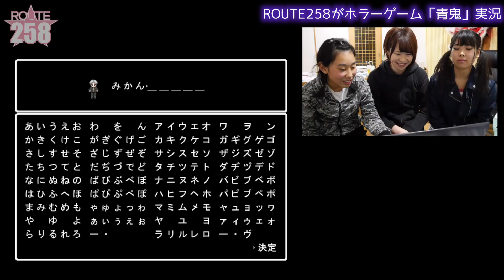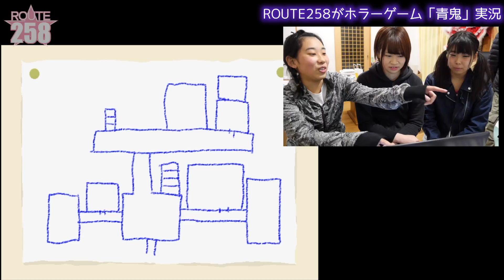【ROUTE258】青鬼ゲーム実況に挑戦！＃１【岐阜のご当地アイドル】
メンバー｛苺たると・みかん・みるふぃ・はづき・りな・ゆあ｝